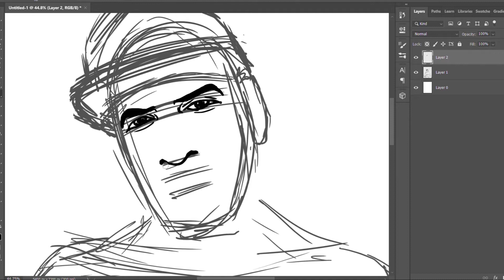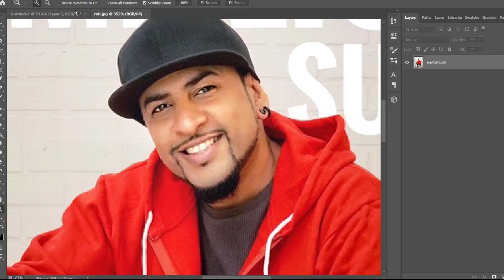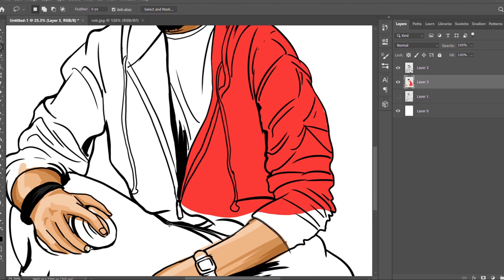Mad Stuff With Rob | Drawing | Time Lapse | LINE ARTS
The most creative person I had ever seen in the Art World,
Drawing Rob
This is for you sir! @MadStuffWithRob
Hi guys see what I'm draw in here !!